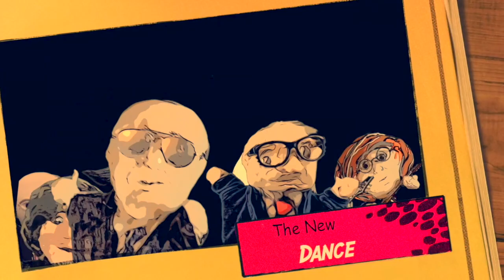The Goo-goo muck with Joe Biden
Joe's new dance

Also starring Bernie Sanders and Kamala Harris

With Pete Buttigieg on bass, Chip Roy on drums and Molly Jong-Fast and John Fetterman on guitar.

From the song by The Cramps